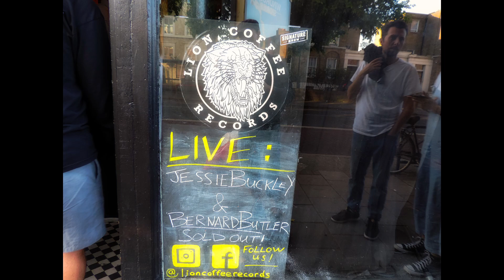Jessie Buckley & Bernard Butler @ Lion Coffee + Records 22/06/22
Jessie Buckley & Bernard Butler
Lion Coffee + Records, Clapton - London
Wednesday 22nd June 2022